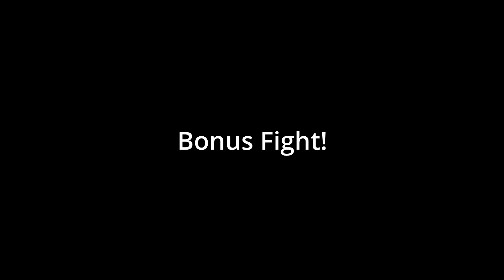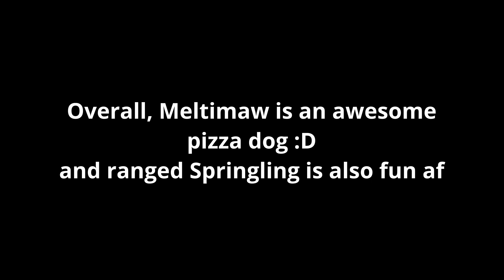【Doodle World PvP】Meltimaw's new trait is INSANE! (ft. Ranged Sling)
In this video I used Meltimaw and ranged Springling! They're very funny and cool lol

This pvp video has no edits like the rain team vid except the final one (because its hilarious), so if you want to watch that part its at 11:06

Legendary Showdown! Vs. Solgaleo - Pokémon Sun/Moon
The Impalpable Force by YouFulca (also Doodle World's ost)